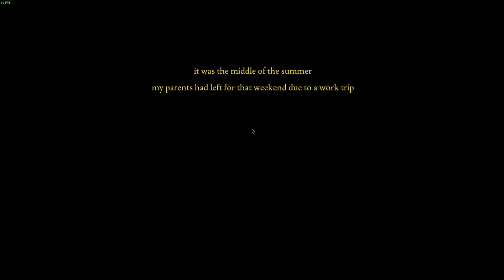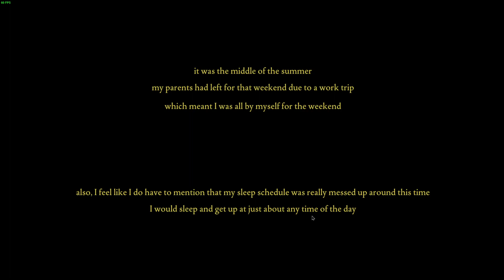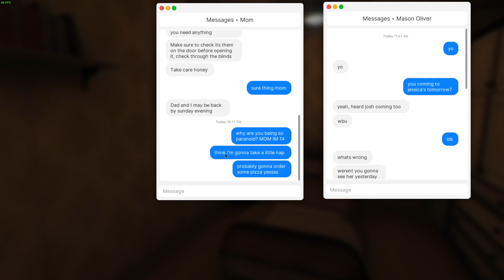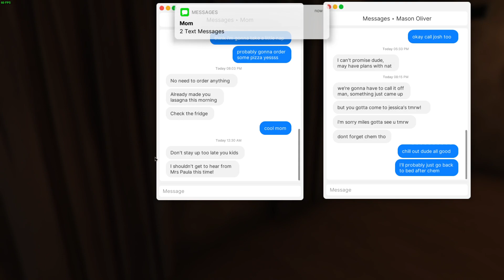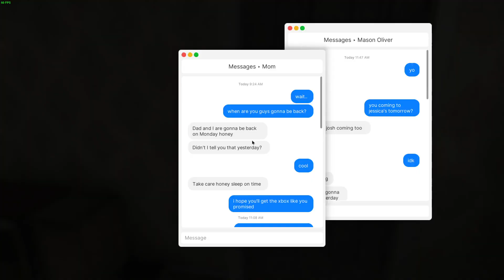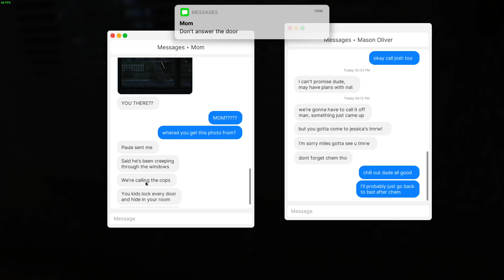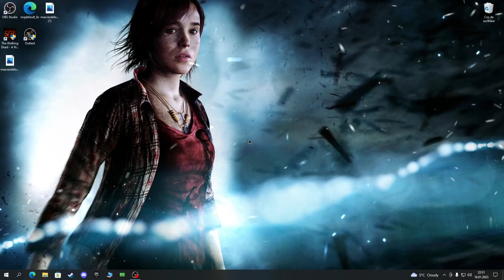Fears To Fathom Home Along-Dar e tipul acesta la usa!🙀🙀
The first episode of Fears to Fathom is free to play, more episodes are coming soon.

Fears to Fathom este un joc de groază psihologică episodică în care fiecare episod dezvăluie o nuvelă narată de cei care au supraviețuit.